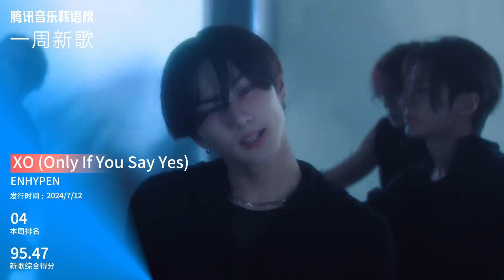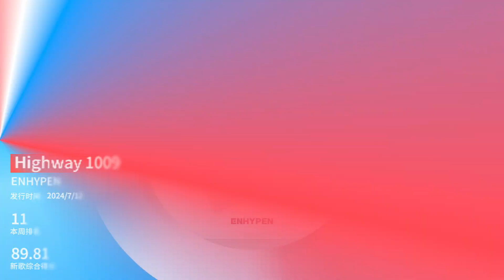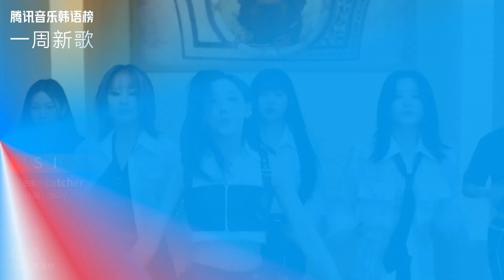腾讯音乐韩语榜第16期新歌歌单已送达，快来查收吧～